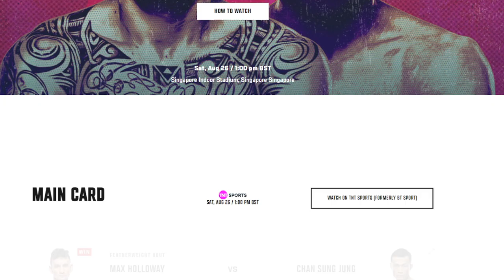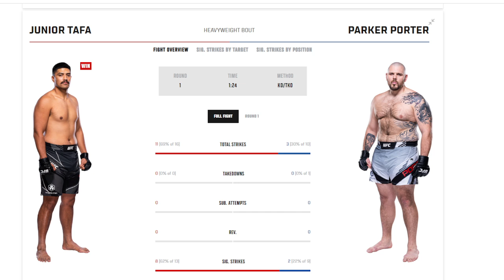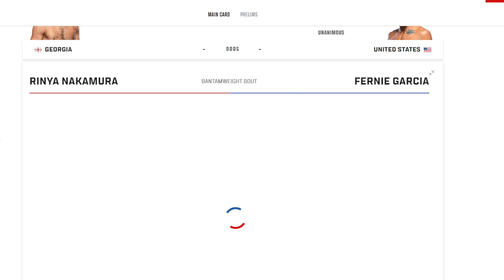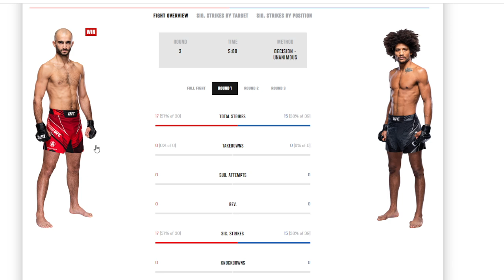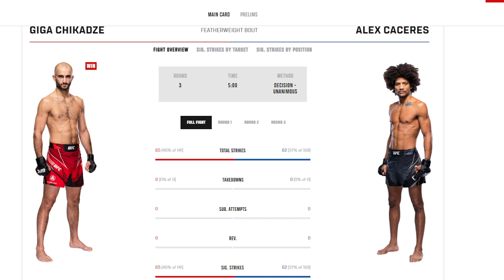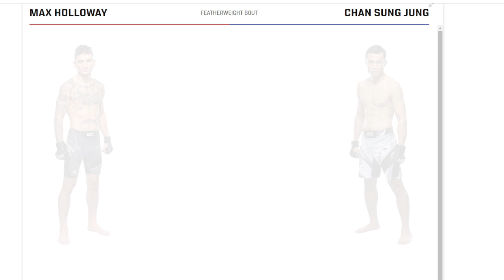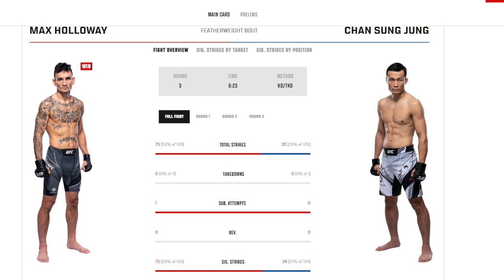UFC Singapore - HOLLOWAY SLEPT HIM (TKZ Retirement)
Today we review the main card of a great fight night in UFC Singapore. Beautiful knockout by Holloway and sensational retirement by TKZ